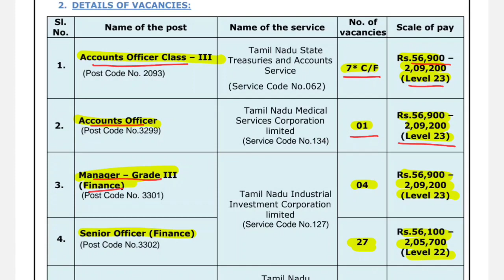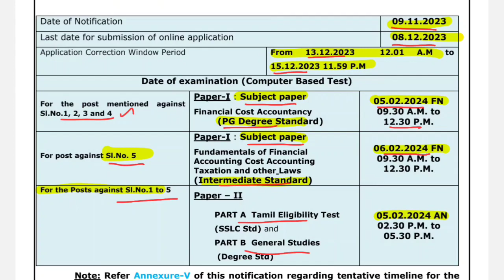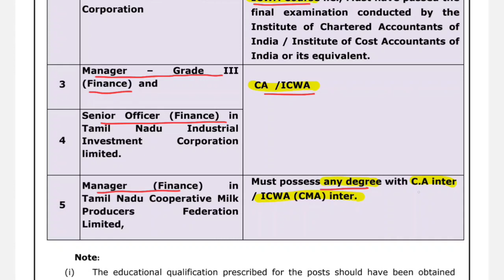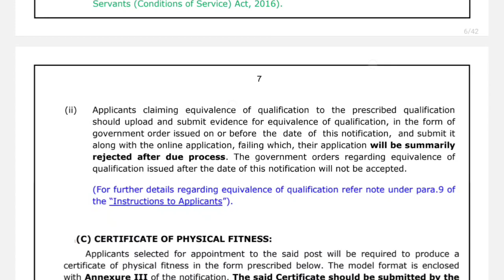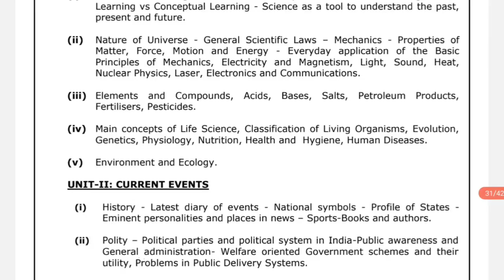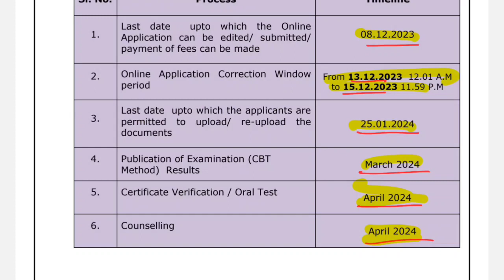TNPSC New Notification full details | Accounts officer jobs | Tamilnadu jobs & govt news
TNPSC Group 4 Online Classes & Test batch full details